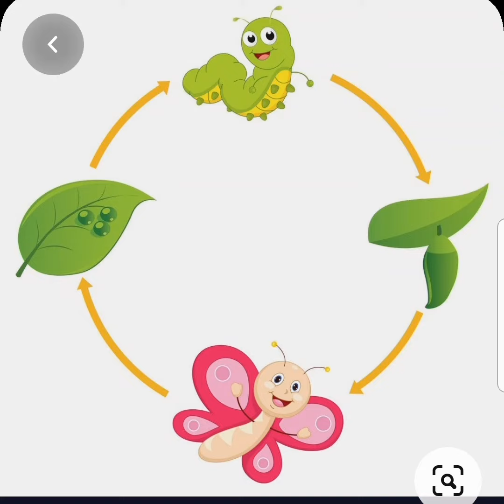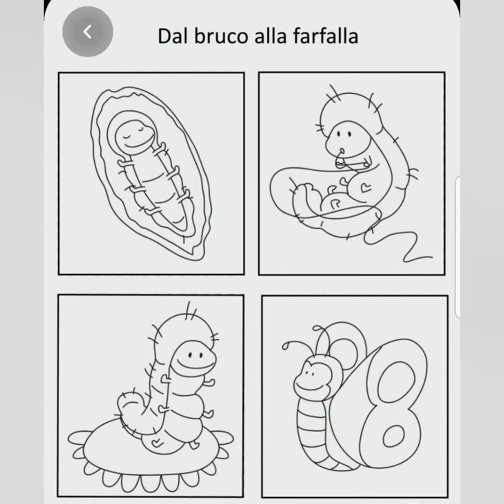le chicche di Carla....il ciclo della farfalla🦋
continua la Primavera. attività e idee prese dal web